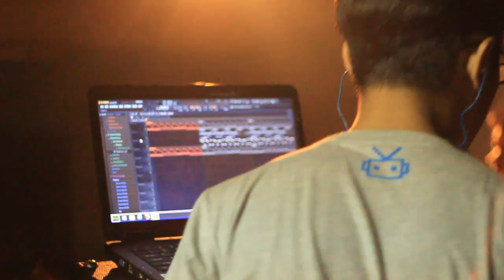DANCE ON MY BIT - Semangat Kita | aMyHouse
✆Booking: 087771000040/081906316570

Videographer & Edit by @amyyome